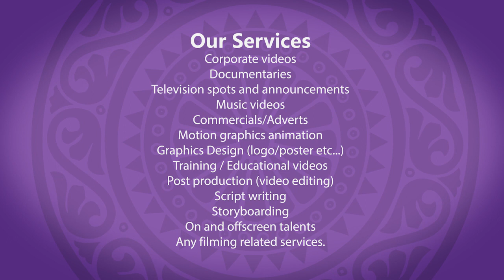RADIUS STUDIOS SEYCHELLES VIDEO PRODUCTION DEMO REEL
Video production demo reel by Radius Studios Seychelles July 2016 , music “Success As One” by Jay Man